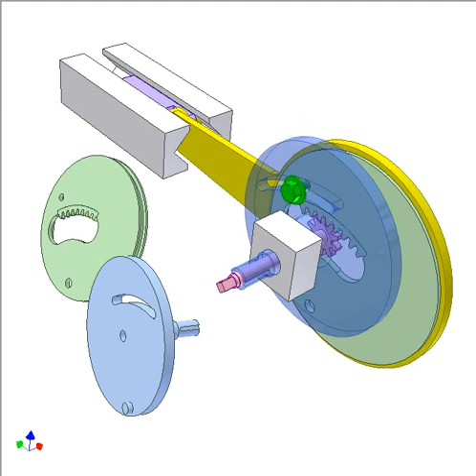Eccentricity adjustment 3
Turn pink pinion to move green eccentric in relation with blue disk to get various eccentricities.
An internal gear sector is fixed to green eccectric that has revolution joint with blue driving disk.
The nut is for fixing the eccentric with the disk after adjustment.
The video shows the adjustment process from zero to max value.